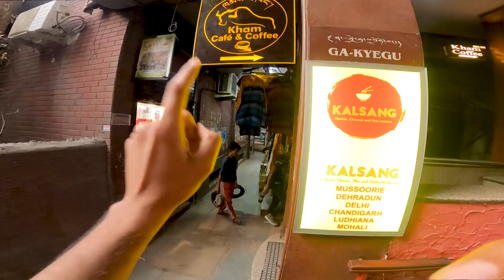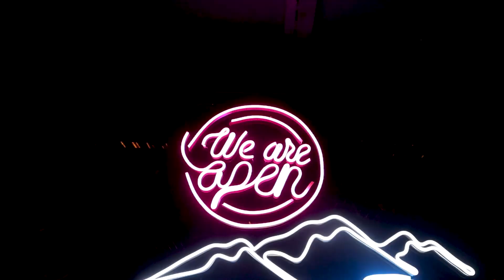Majnu Ka Tilla Delhi | Best Places to Visit in Delhi | Majnu Ka Tila | Majnu Ka Tilla Food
Hello Friends, In this video,  You will see Majnu Ka Tilla Delhi. Majnu Ka Tila. This place is also one of the best places to visit in Delhi. This vlog is all about Majnu Ka Tilla Food. I have shared details related to Majnu Ka Tilla market and Majnu ka tilla cafe. I have visited Kalsang Cafe Majnu Ka Tilla. And I have also explored a new cafe in Majnu Ka Tila. Here you will see Tibetan Culture, Tibetan and Korean Food, Buddhist Monastery. Majnu Ka tilla is also known as Little Tibet in Delhi and Delhi Tourist Places.